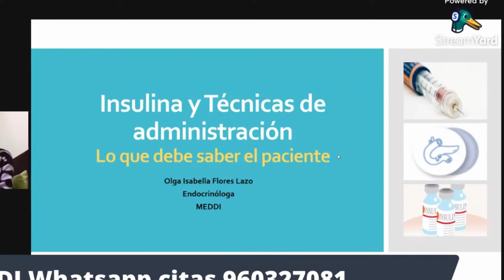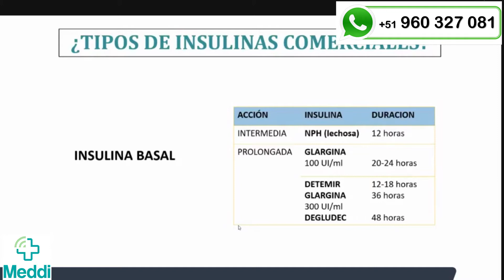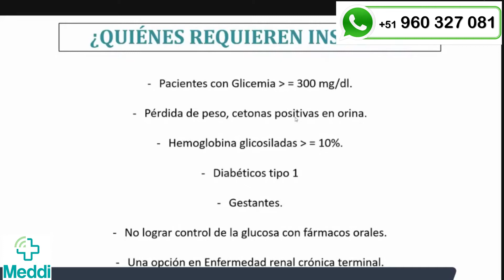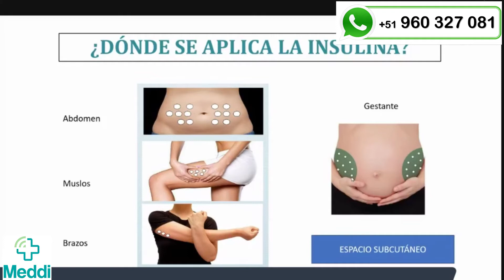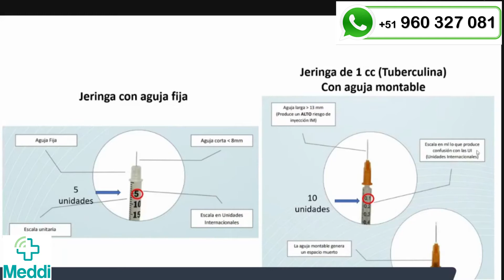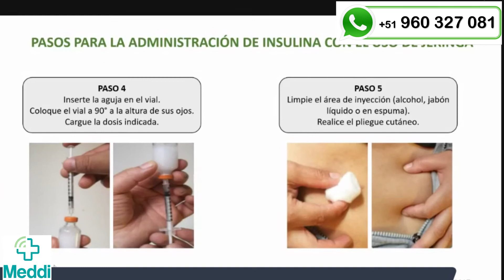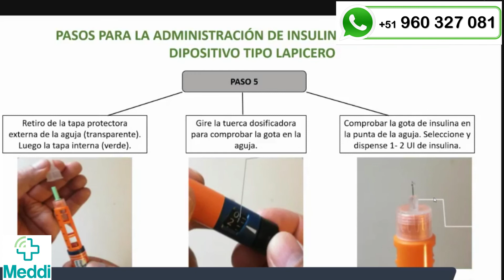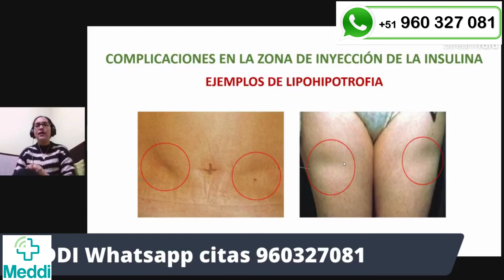Insulina. Cuando y como usarla.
La Dra. Olga Flores, Médico Endocrinóloga, nos explica como usar la Insulina, sus ventajas y como aplicarlas.
¿Sabías que no puedes aplicarla y retirarla inmediatamente? ¿y que hay varios tipos de insulina? Eso y muchas cosas más te lo explicamos en forma sencilla pero completa.
Para las mejores charlas y atención de médicos especialistas.